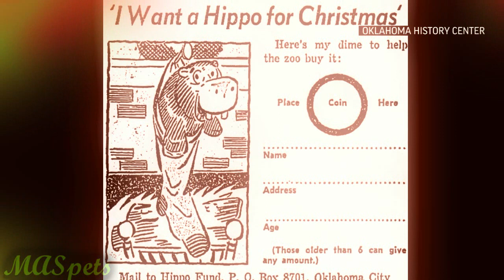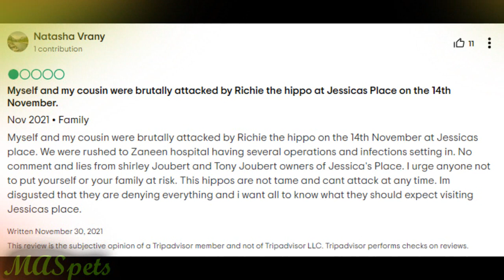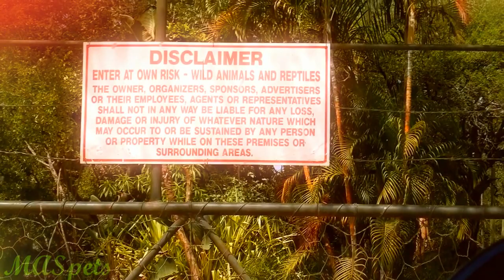The REAL "Pet" Hippo Behind the Christmas Song